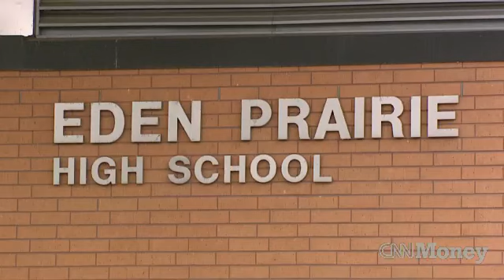Eden Prairie's 'Minnesota-nice' vibe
In 2010, CNNMoney visited Eden Prairie, Minn., now No. 3 on Money's 2012 Best Places to Live, and found residents love the people and the miles of open space